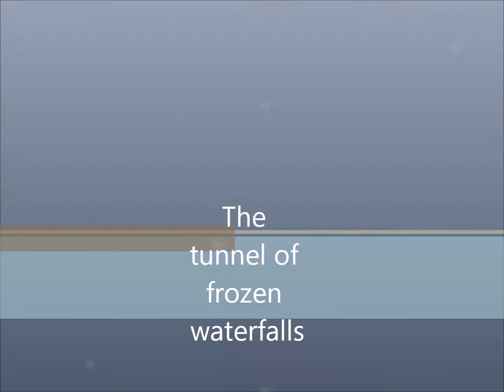The tunnel of frozen waterfalls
I was wondering why i was stuck in traffic between Chambery and Lyon, there had recently been weather of about -20'C and then in the tunnel i found out why they had closed one lane...